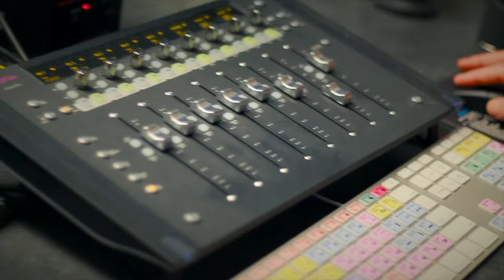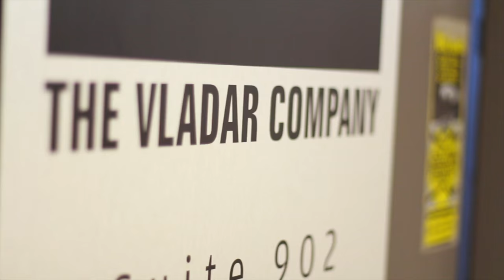A Day With Kai Greene: 2016 Arnold Prep in NYC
Last month we traveled to NYC to shoot with Dynamik Muscle Owner Kai Greene during the last few weeks of his Arnold Classic Prep, but tilapia and cardio aren't the only things on this IFBB Pro's mind.  Kai is making major moves in both the entertainment and sports supplement industry.

Second Camera Operator:
Chino Marin